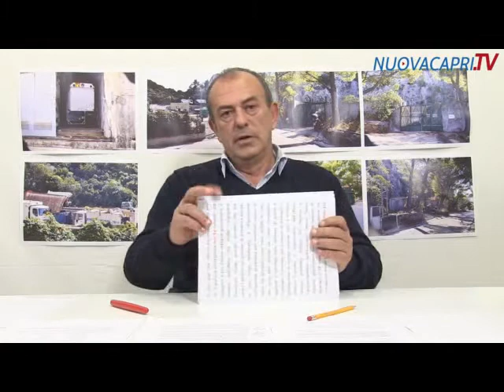Il Terzo Occhio | Il giallo di Grottapesce risolto dall'Ingegnere Francesco Guida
4 puntata | 2/11/2018